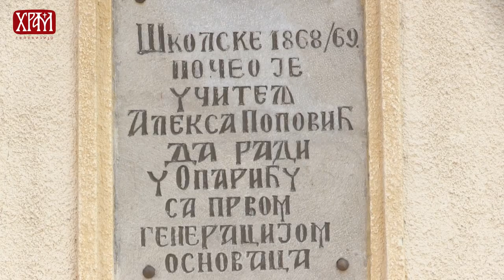Путујући Шумадијом - Опарић